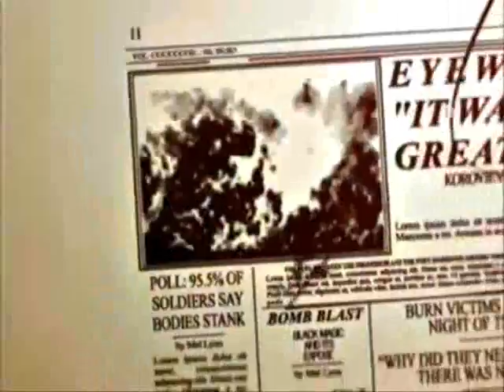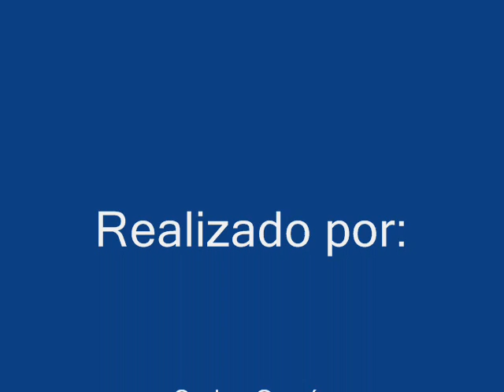Ruben Blades y el Rock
El lado roquero de Blades que demuestra su versatilidad en cualquier estilo musical con la misma consistencia